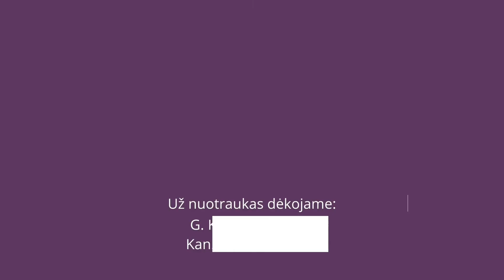2021-12-11 Advento kalendorius su vyskupu Algirdu Jurevičiumi